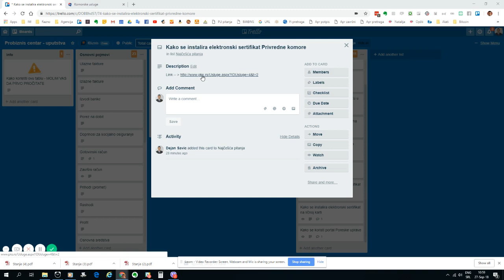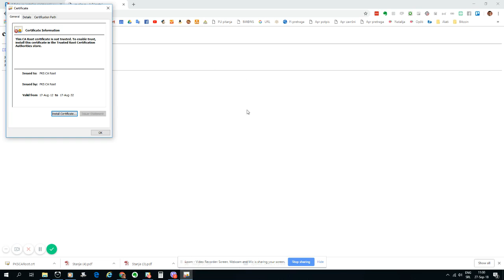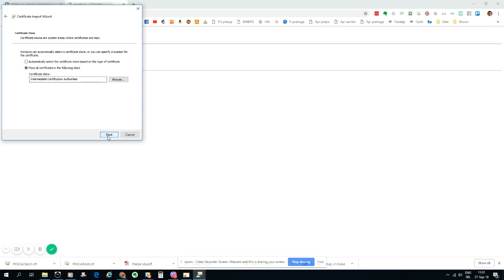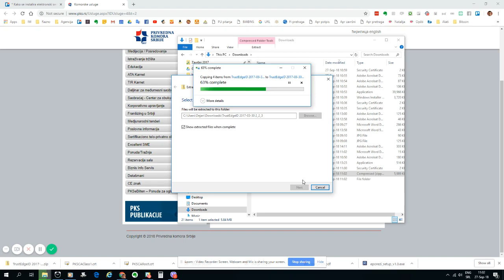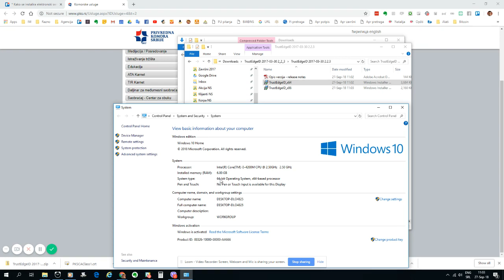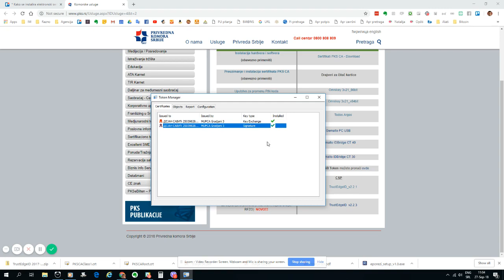Kako se instalira elektronski sertifikat Privredne komore